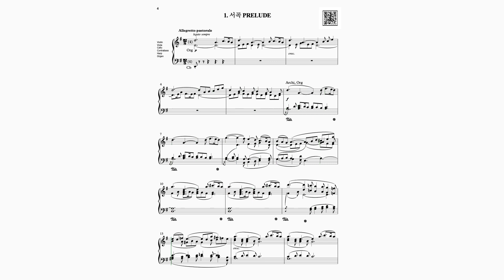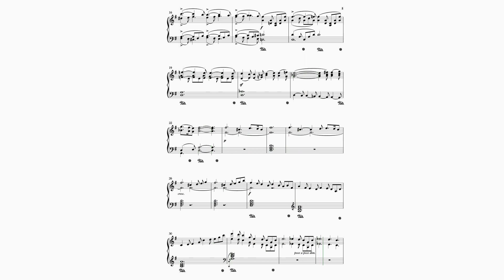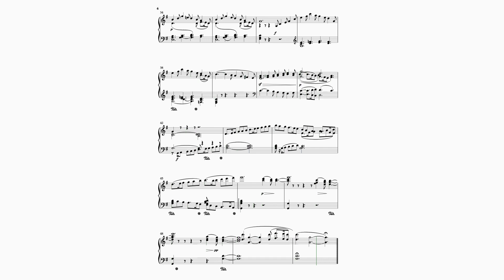C.Saint-Saens 오라토리오 노엘 1. 서곡_MR(호산나 음악사)